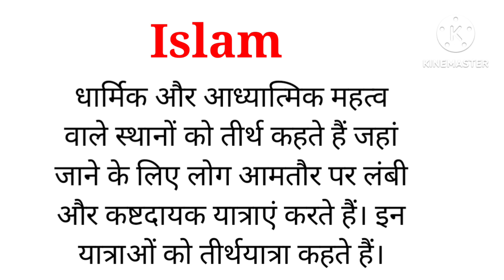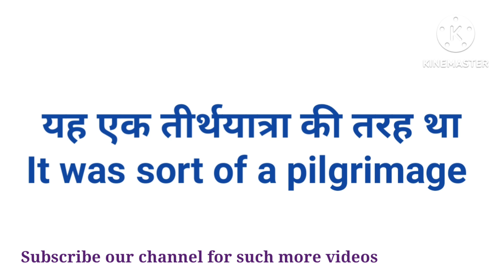Hajj । हज को इंग्लिश में क्या कहते हैं ?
Hajj is the one of five pillars of Islam. Muslims do Hajj at least one time in their life.